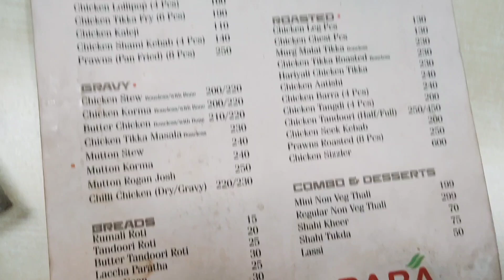SOUTH X MALL KIDWAI NAGAR KANPUR|| shopping in South X mall kidwai nagar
SOUTH X MALL KIDWAI NAGAR KANPUR|| shopping in South X mall kidwai nagar| SHOPPING